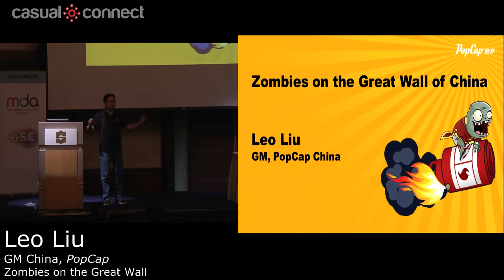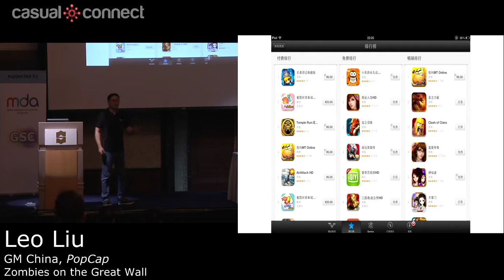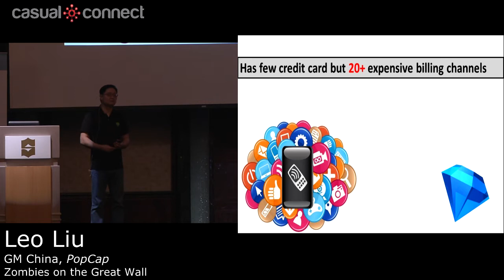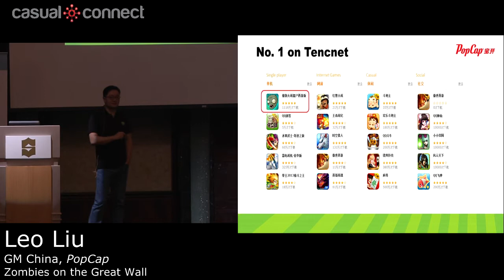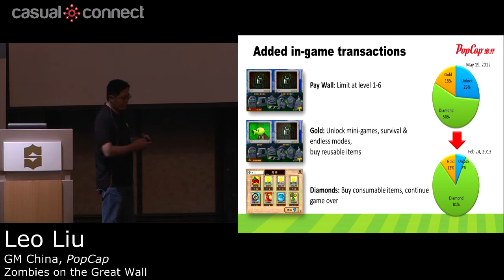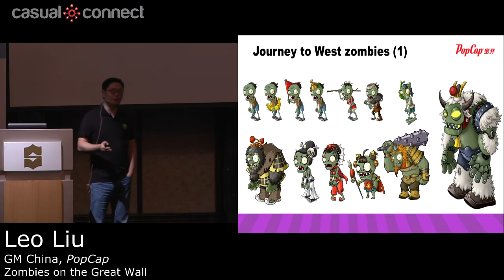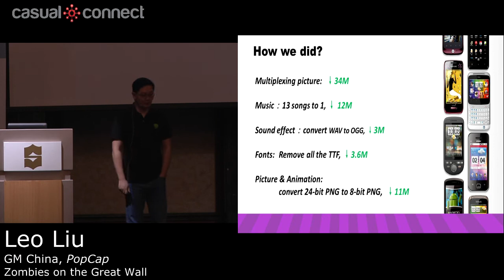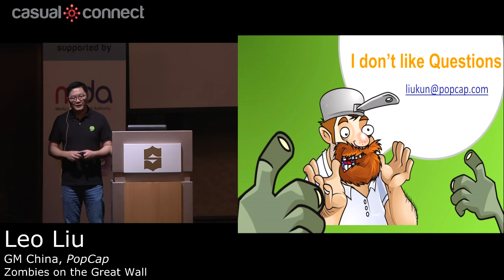Zombies on the Great Wall | Leo Liu Kun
By early 2012, Plants vs. Zombies had become one of the most popular casual games in China, but thanks to widespread piracy, it was not generating much revenue for PopCap. Our China team hatched a bold plan: Convert this classic premium game to freemium, and relaunch it as Plants vs. Zombies: Great Wall Edition on local Android platform, Tencent. The plan worked, and the game is #1 on Tencent's Android platform and, thanks to ongoing operations, is generating more revenue today than when it first launched 12 months ago.

During this session, Leo will share how PopCap did it, show what Chinese zombies look like, provide take away lessons relevant to any team trying to adapt premium to freemium, extend the life of a title through ongoing updates and game operations, and reveal how to penetrate the Chinese market.